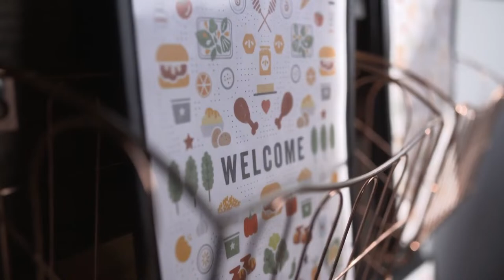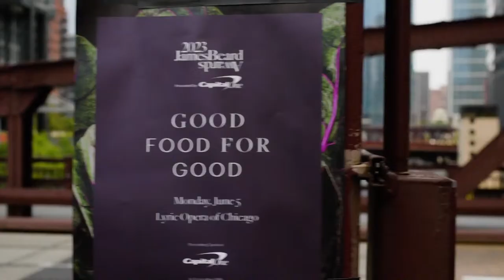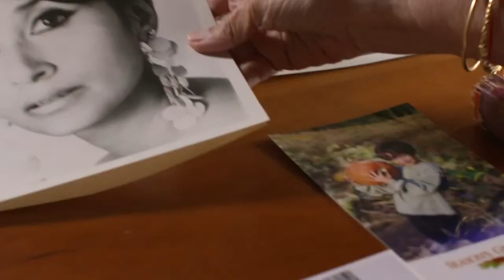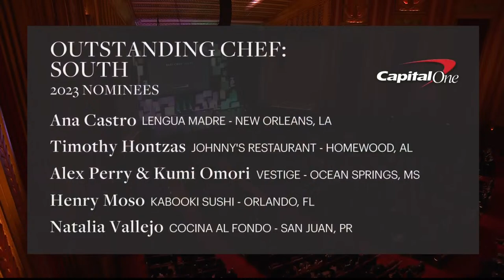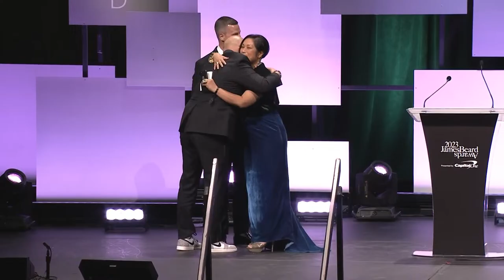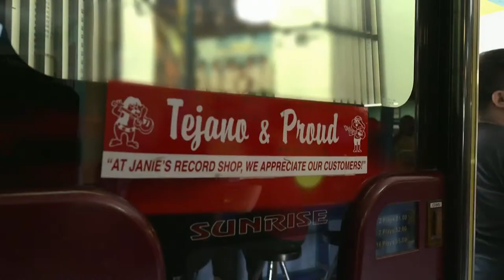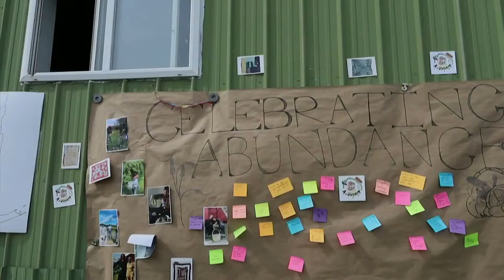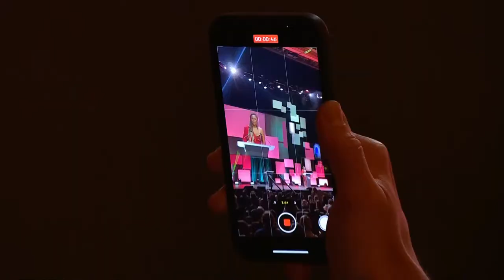Eater Live: 2023 James Beard Awards Presented by Capital One Restaurant & Chef Awards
The Restaurant and Chef Awards celebrate culinary excellence across a range of experiences, from fine-dining establishments to casual gems, and emerging talents to established leaders. Co-hosted by Eric Adjepong, Esther Choi, Gail Simmons, and Andrew Zimmern, this year’s ceremony features presenters such as Aarón Sánchez, Monti Carlo, and 2022 James Beard Award winners Mashama Bailey, Erick Williams, Chris Bianco, and more.